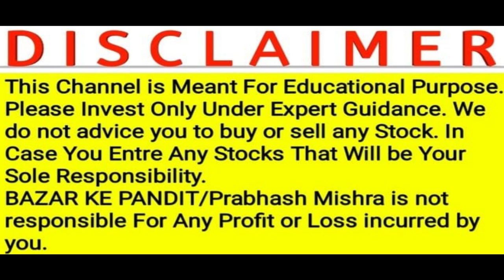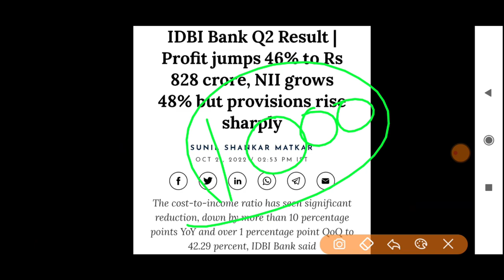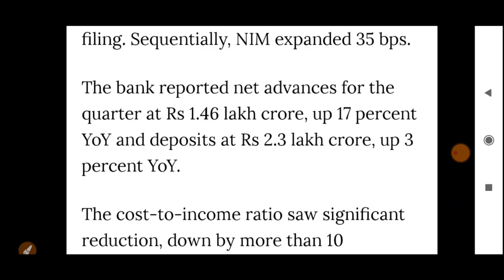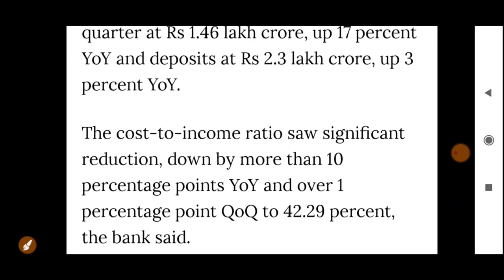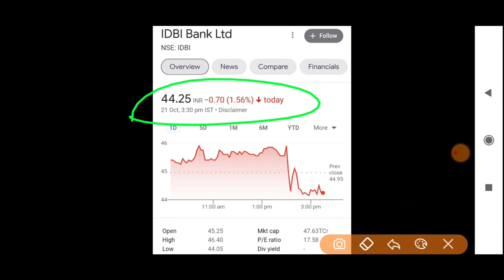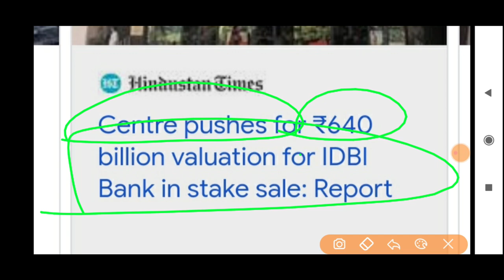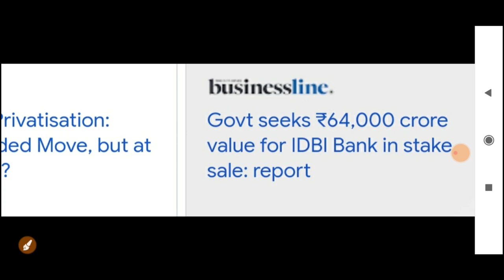DIWALI 🪔 के दिन भागेगा ये STOCK क़ीमत 44₹ देखलो| MULTIBAGGER STOCK 2022 | DIWALI SPECIAL STOCK 2022